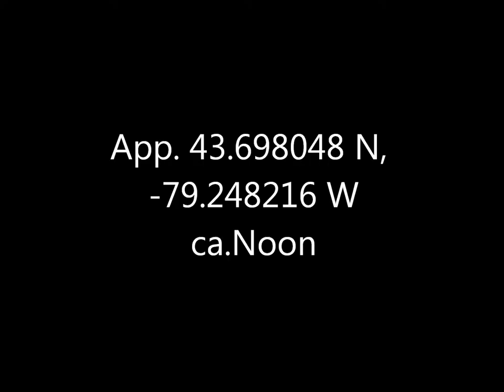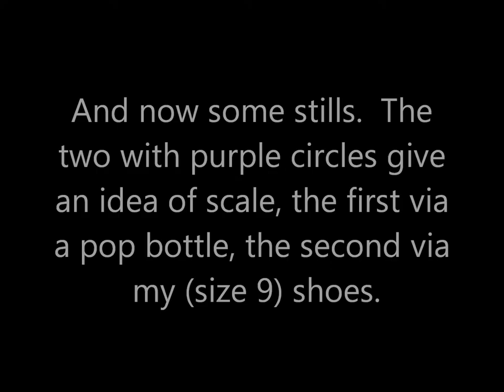Mink Bluffs 17 Aug 16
The video is a bit jumpy in places, I'm afraid, but it does convey the difficulty of keeping track of that quick little critter amid the rocks.  I think this was a young mink; smaller than others I've seen, and more likely to come back empty from its little fishing trips.  The white patch under the chin is common to all mink, but the white (or bald?) spot on top of the head was unique to this one.